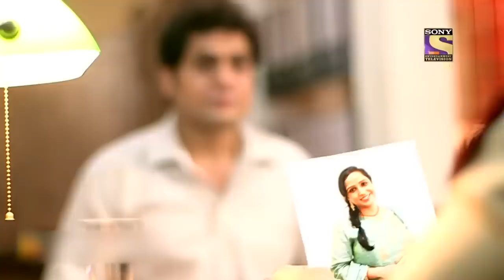अपराधी की चुनौती | Crime Patrol | क्राइम पेट्रोल | Dastak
A family getting rattled by the fact that she cannot become a mother, ends up in a bad situation few days later. Watch as thee cops find out the reason behind this crime!